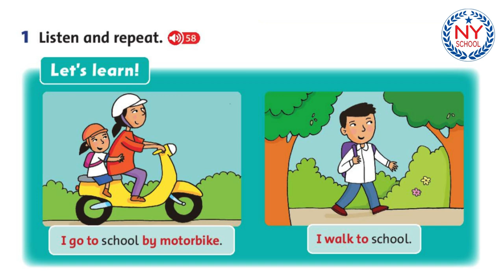[NYSCHOOL] Page 30 & 31 - Tiếng Anh Lớp 2 - Family and Friends 2 National - UNIT 4